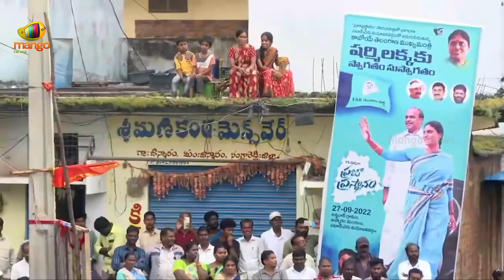YS Sharmila Comments On Bathukamma Sarees | YSRTP Vs TRS | Latest Political News | Mango News